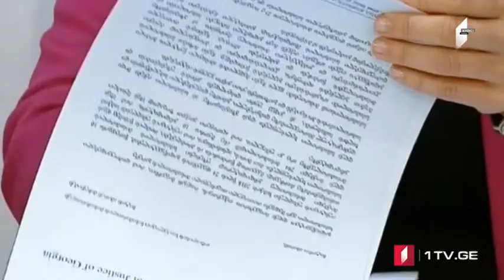MOAMBE – xəbərlər buraxılışı Azərbaycan dilində [23.01.2019]